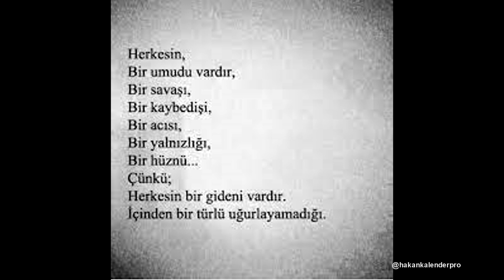Turgut Uyar - Herkesin Bir Gideni Vardır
Herkesin;
Bir umudu vardır,
Bir savaşı,
Bir kaybedişi,
Bir acısı,
Bir yalnızlığı,
Bir hüznü…
Çünkü herkesin bir gideni vardır.
İçinden bir türlü uğurlayamadığı..

bekleriz...